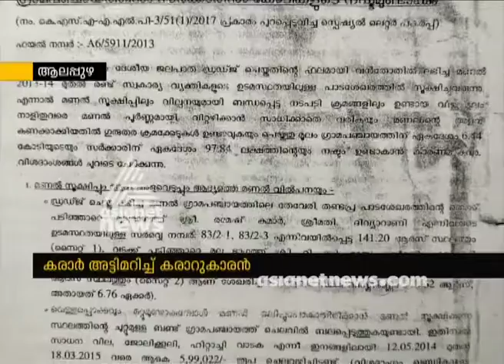ആലപ്പുഴ ചെറുതന പഞ്ചായത്തിൽ സിലിക്ക മണൽകടത്ത്